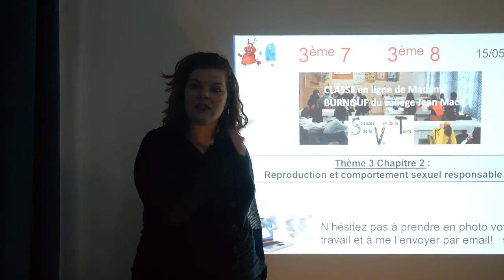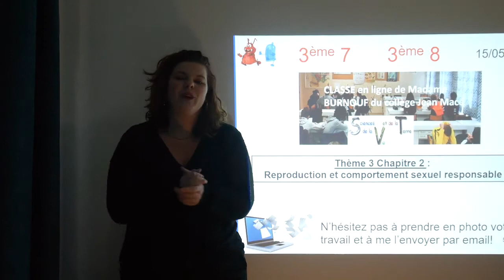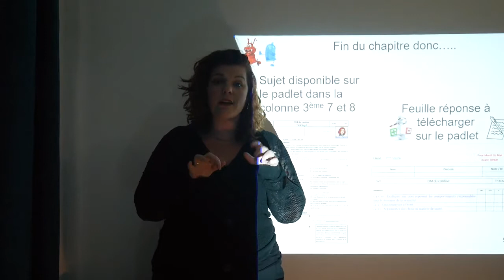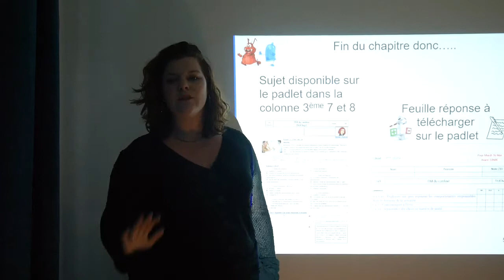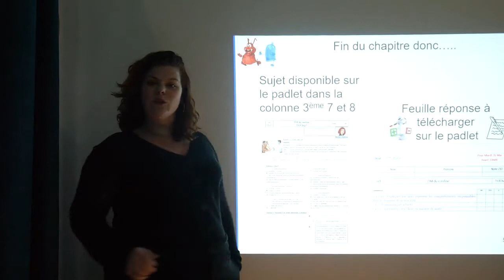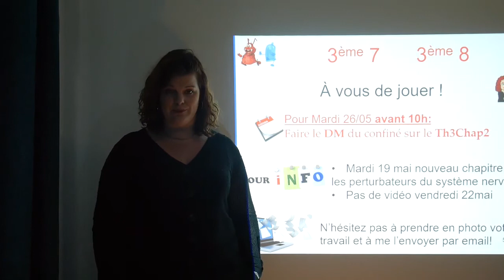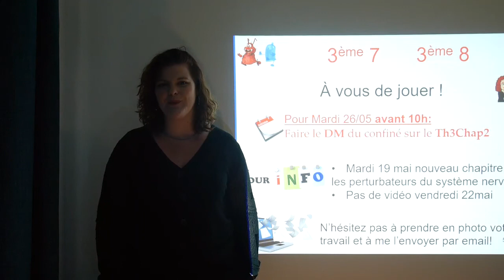Confinement_Vidéo du 15 mai pour les 3ème segpa sur Th3Chap2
vidéo pour les 3ème segpa pour le DM du confiné sur le Th3Chap2.

Cette chaîne a été créer pour mes élèves de 🧬SVT 🧬du collège Jean Macé de Fontenay-Sous-Bois.
📚Je vous encourage à aller sur mes Padlets par niveaux pour trouver l'ensemble des supports et documents.📚

💕Merci pour ton commentaire sur YouTube
💕Merci pour ton commentaire sur Pronote
💕Merci pour ton commentaire sur les Padlets (padlet des 5ème 📕, padlet des 4ème 📗, padlet des 3ème📘)
💕Merci pour ton commentaire dans ma boite mail💌

💛 💬R E G L E S  DES  C O M M E N T A I R E S 💬💛
 - Commencer par un « Bonjour »
- Bienveillance
- Pas d'insultes ou de propos vulgaires 🆒
- Critique constructive ⚙️
- Bonne humeur !